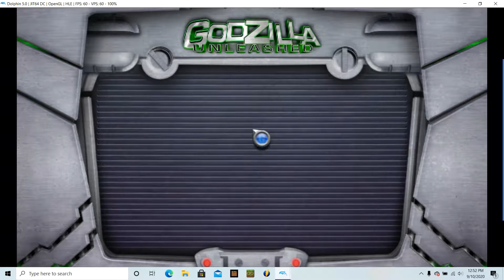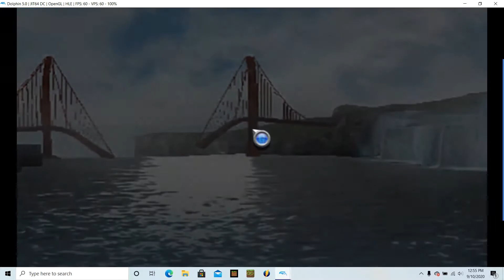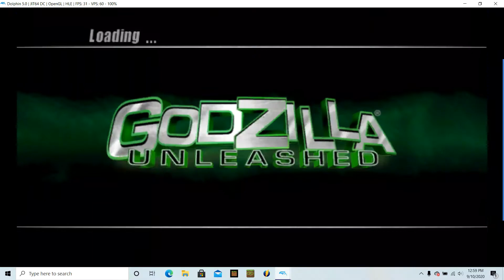The frozen ape:Godzilla Unleashed Krystalak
I play as a frozen crystal ape and get my but kicked.